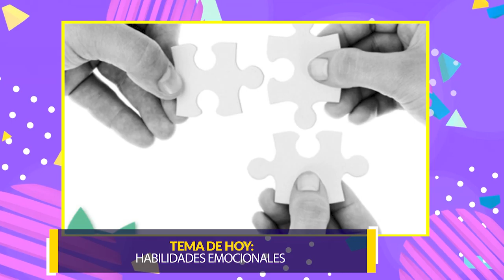Habilidades Emocionales - Bienestar